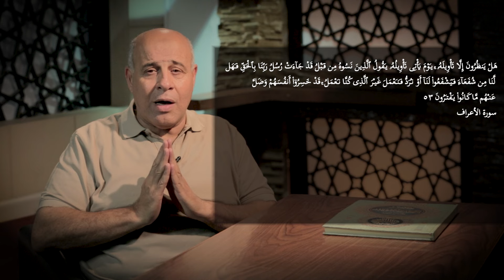4- ما الفارق بين القرآن والكتاب المقدّس بعهديه ؟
الوقوف عند أهم النقاط التي يتميّز بها القرآن عن الكتاب المقدَّس ، كعالميّة خِطابه لكلِّ الناس ، وبأنّه من صياغة الله تعالى المباشرة ، وابتعاده عن أسلوب السرد التاريخي
عدنان الرفاعي